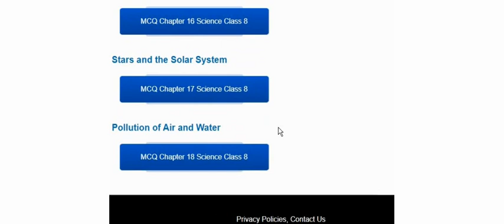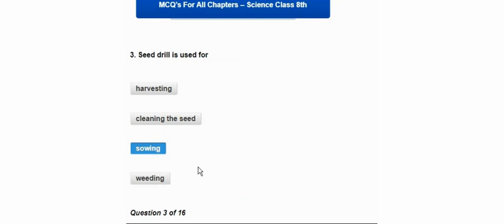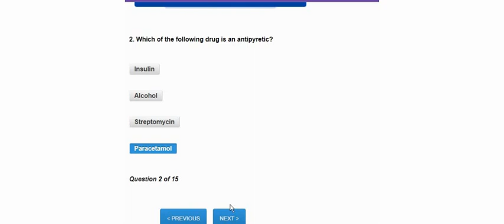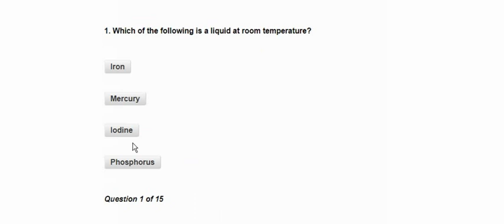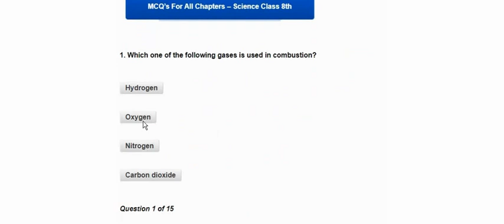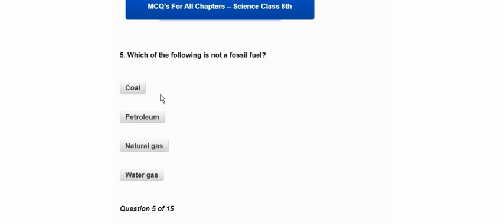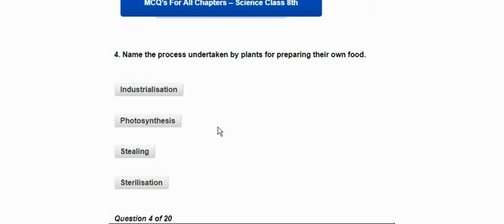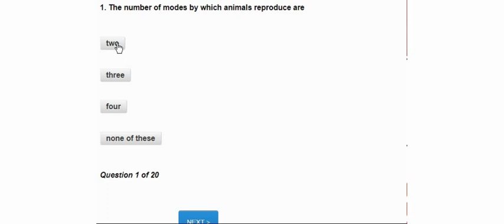Science Full NCERT Revision Amu class 9 Entrance 2022 | Science Revision Video Class 9 Entrance Amu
😇 Assalamualaikum students
your Query
Amu class 9 English important mcq
Amu class 9 Hindi important mcq
Amu class 9 Urdu important mcq
Science mcq
Sciencepreparation amu
class 9 Entrance preparation amu
Science preparation amu class 9
class 9 Entrance amu Science mcq
amu class 9 Entrance Science syllabus
Amu class 9 Entrance Science questions
Science mcq
Science preparation kese kare
Science preparation kese kare  2022
Science entrance preparation 2022